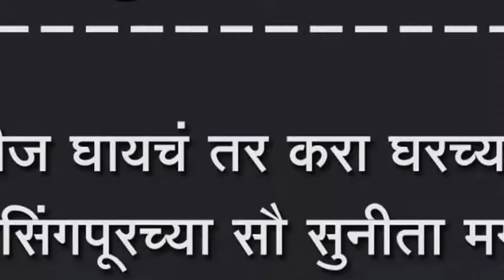चायनीज घायचं तर करा घरच्या घरी, जयसिंगपूरच्या सौ सुनीता मगदूम यांनी केले खवय्यांना मार्गदर्शन